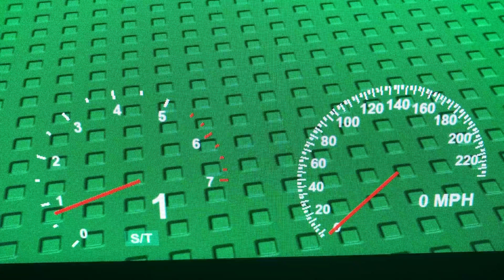2010 Dodge Caravan 0-230 MPH Roblox Edition